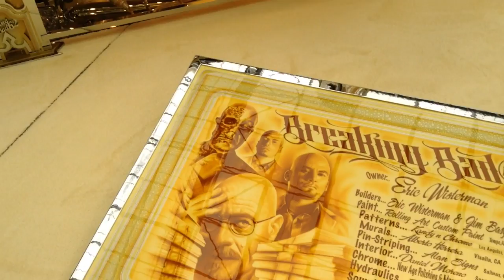KANDY N CHROME CUSTOM PAINT BREAKING BAD 62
KANDY N CHROME CUSTOM PAINT DESIGNS
WORLD WIDE MOBILE SERVICE AVAILABLE